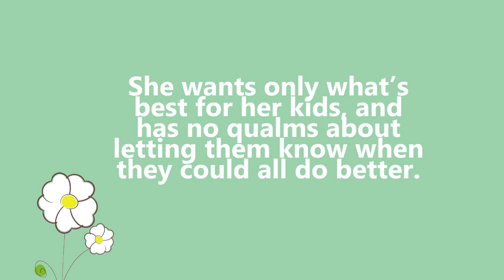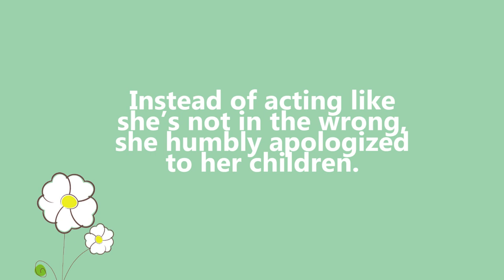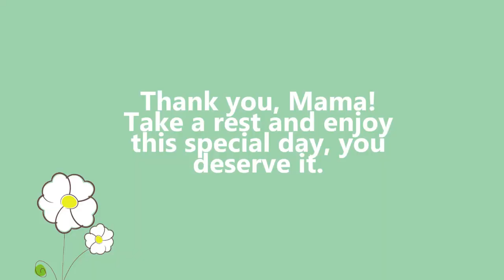Everyone’s Favorite Mama: Grace Salazar (Coney Reyes) | Star CineMama of the Day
For today’s episode of Star CineMama of the Day, we are featuring the incredible Grace from “Four Sisters and A Wedding.”